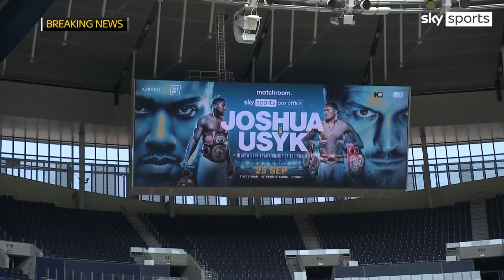Anthony Joshua to fight Oleksandr Usyk at Tottenham Hotspur Stadium on September 25th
Anthony Joshua will put his IBF, WBA and WBO heavyweight championships on the line against Oleksandr Usyk at the Tottenham Hotspur Stadium in London on Saturday September 25, live on Sky Sports Box Office.

Joshua dominated and then floored Kubrat Pulev to score a brutal ninth-round knockout at The SSE Arena, Wembley last time out in December in what was his first fight on UK soil since he stopped Alexander Povetkin in seven explosive rounds at Wembley Stadium back in September 2018.

The heavyweight division's biggest attraction has sold out stadiums and arenas around the world and now returns to the capital for his fifth stadium fight looking to create more history as he faces his latest WBO mandatory challenger at the new state of the art home of Spurs, following in the footsteps of Frank Bruno, who defeated Joe Bugner in Matchroom Boxing's first heavyweight promotion at the old White Hart Lane in October 1987.